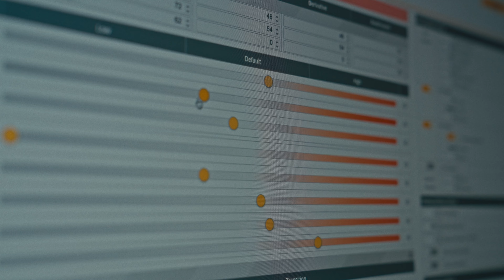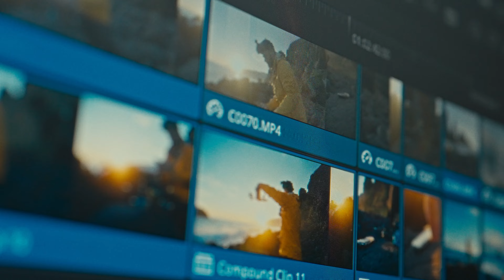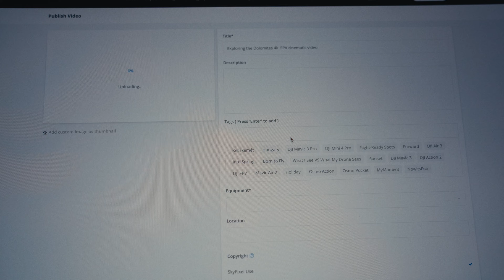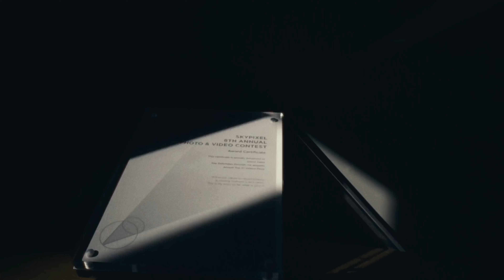An Award-winning FPV drone pilot's journey - short documentary film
Created by: David Zalka and Petimen

This is a story about me as a  professional drone pilot who won the 8th Skypixel photo and videography contest top 10 prize in 2023. We made this short film as a practice documentary style filmmaking and to show my journey from learning to winning the contest.

David IG: @david_zalka
Petimen IG: @petimen

Gear:
Cam: Sony A7S III
Drone: Custom built FPV